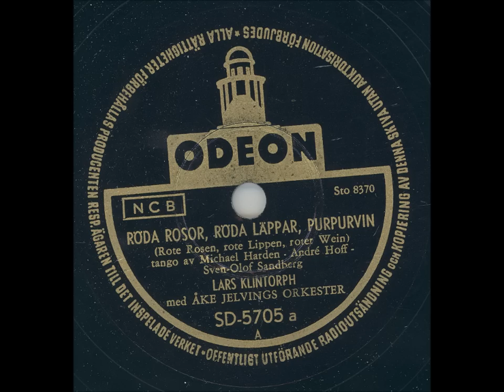Lars Klinthorph - Röda rosor röda läppar purpurvin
Inspelningsår: Okänt
Längd: 3:10